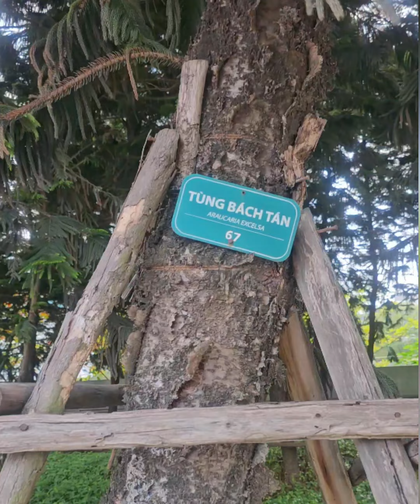Một rừng Tùng Bách Tán trong thành phố / A forest of Araucaria excelsa in the city